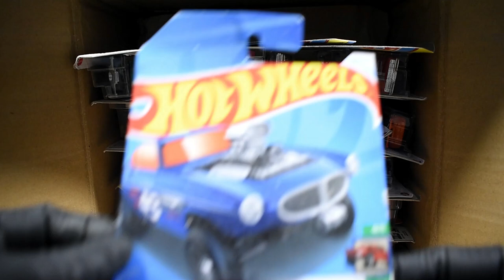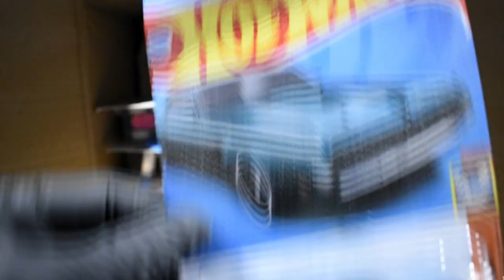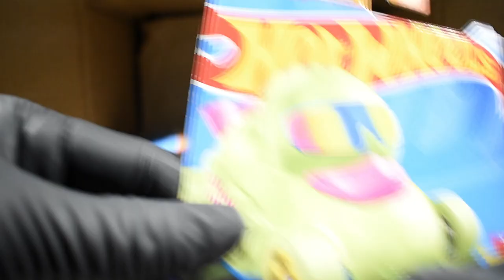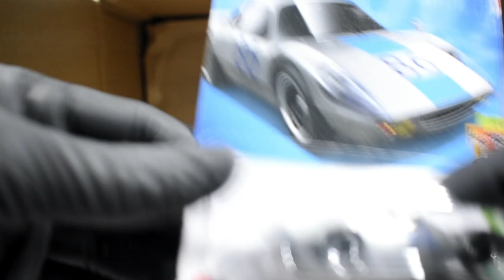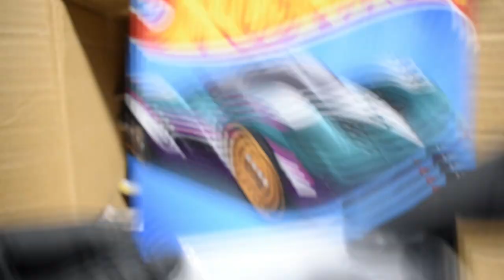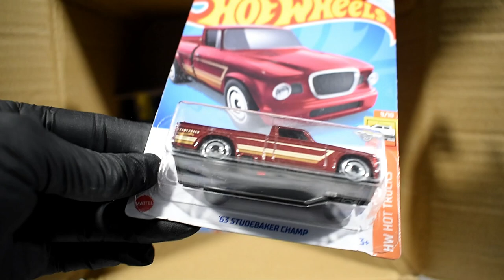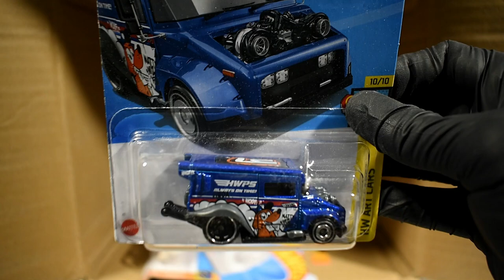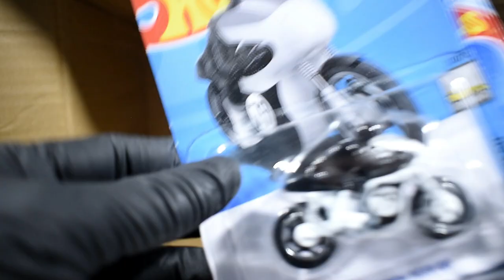Hot Wheels J Case 2024 - Unboxing 🇮🇳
We Collect and Resell 1:64 diecast cars.